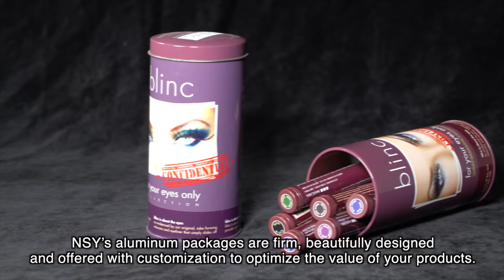NEW SONG YI ALUMINUM CO.,LTD. 嵩鎰企業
NEW SONG YI ALUMINUM CO., LTD.

We are the professional and leader manufacture in aluminum tubes and cans in Taiwan.
Products Applications: beauty products, cosmetics, biotechnology, foods, cigars, stationery, and gifts.
Items: aluminum pen tube, aluminum cigar tube, aluminum bottle, and aluminum aerosol can.

One-stop operations not only allow the mass production of commodities with different designs and specifications but also help customers to lower the costs, create price advantages and control the product quality.